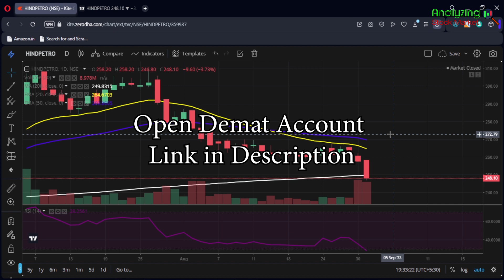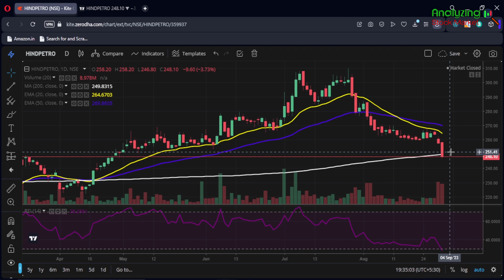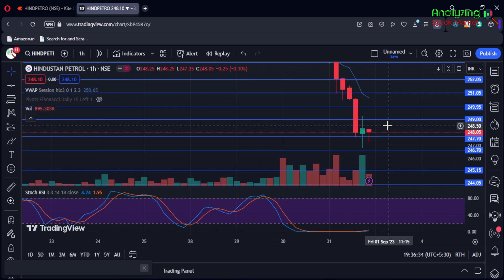Hindustan Petrol target 1 September 2023 | Hindpetro Share News | Stock Analysis | Nifty today